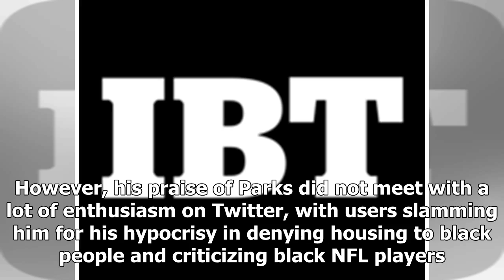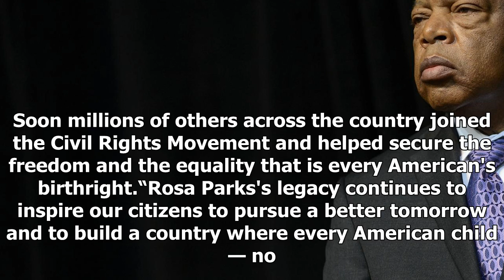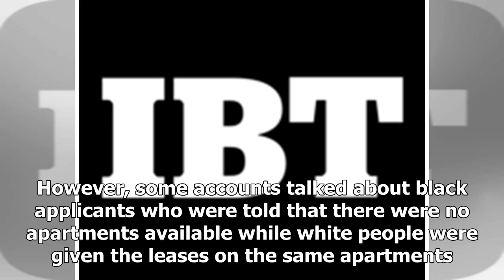News Today : Donald trump slammed for speech on rosa parks’ protest against racism